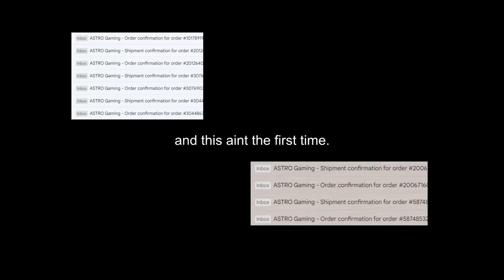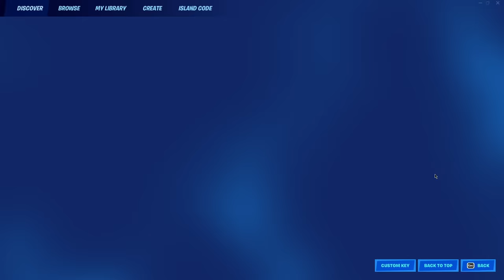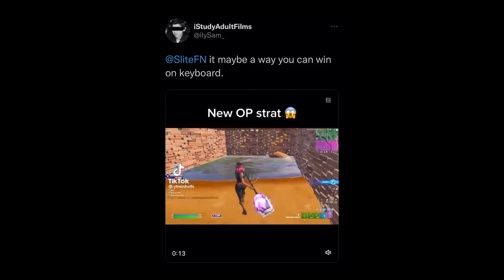i switched to KEYBOARD...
item shop code: slite2k

PC Build:
NZXT H510 Elite
NZXT Kraken Z63 with LCD display
MSI Z490-A PRO
ASUS GeForce RTX™ 3090 ROG STRIX O24G
Intel Core i9-10850K 10-Core 3.6GHz
NZXT C1000 Gold Power Supply
XPG SPECTRIX D50 RGB 3600 MH
Windows 10